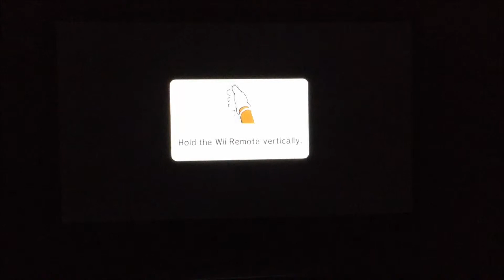Mario Party 9 Mini Games EP 4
Cato and the Brain attempt Mario Part 9 Mini Games. Part 4.